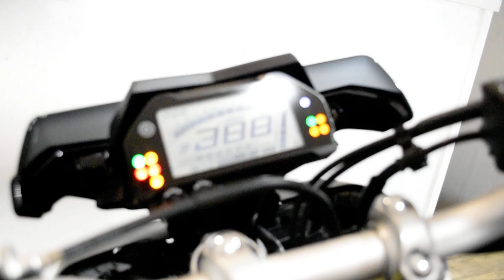2021 Yamaha MT-10 | Used motorcycle for sale at Monster Powersports, Wauconda, IL